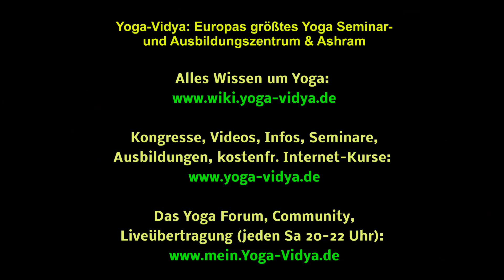Selbst, Gedanken und Psyche – YVS629 – Yoga Sutra Kap. 4, Verse 18-22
Was ist das Selbst? Wer bist du wirklich? Was ist die Psyche, was sind Gedanken und wie beherrscht du sie? Wie überwindest du die Identifikation mit der Psyche? Was schreibt Patanjali in den Yoga Sutras, 4. Kap., ab Vers 18, darüber?

Hierüber spricht Sukadev unter anderem in einer weiteren Folge aus der Reihe „Yoga Sutras ab Kapitel 4“, die zur Vortragsreihe „Yoga Vidya Schulung – Der ganzheitliche Yogaweg“ gehört sowie auch Teil des zweiten Jahres der 2-jährigen Yogalehrer Ausbildung